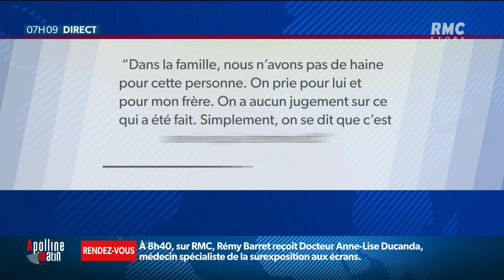"Nous n'avons pas de haine": le témoignage du frère du prêtre tué en Vendée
"Nous n'avons pas de haine": dans la presse, le frère du prêtre Olivier Maire assassiné en Vendée se livre, sans colère contre le meurtrier